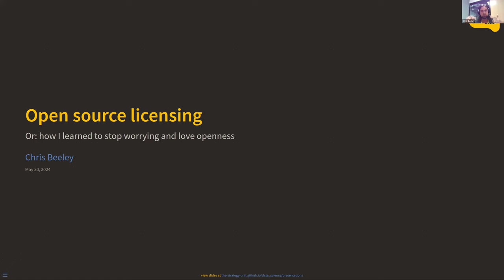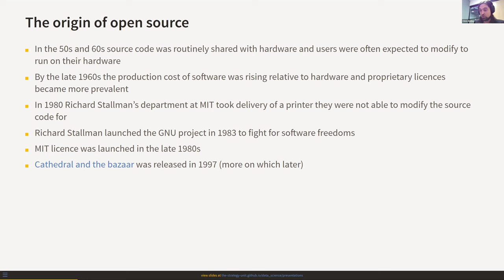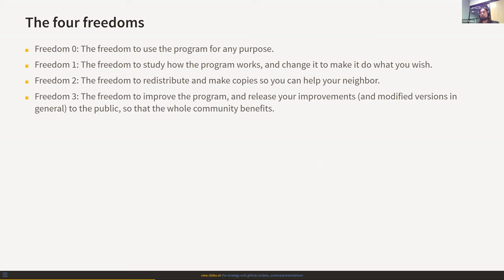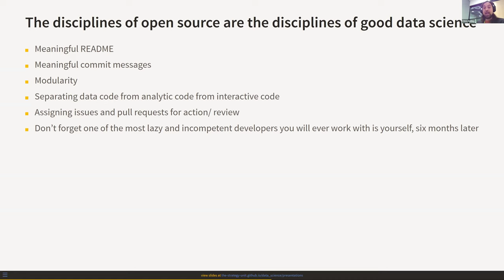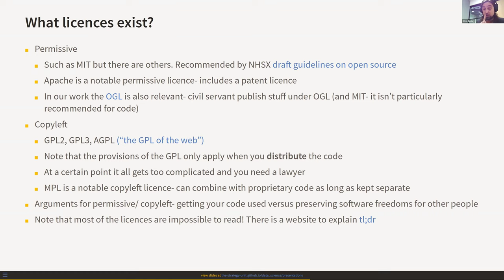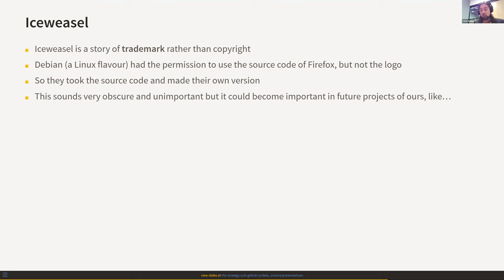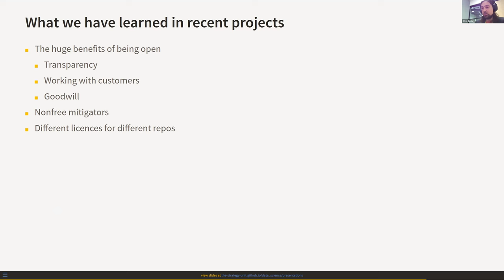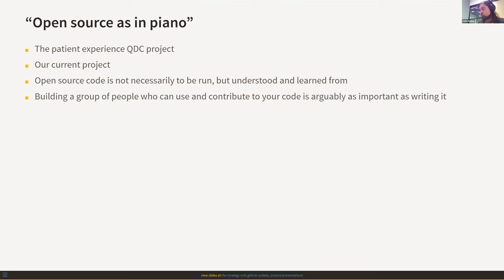NHS-R Webinar: Open source for analysts and data scientists - 4 July 2024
This is a recording of a webinar delivered by Chris Beeley on 4 July 2024